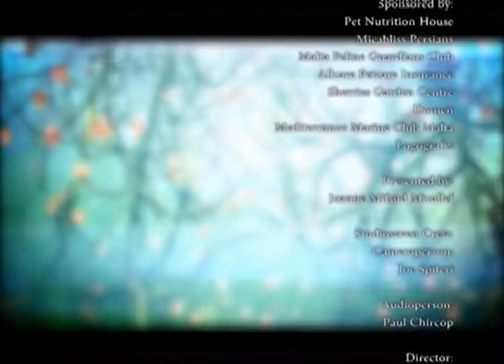Malta Herpetological Society during Madagascar programme May 2014 (2)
Madagascar (Id-Dinja tal-Annimali) a successful tv programme dedicated to pets. Micabliss Group is preparing for the coming schedule of programmes. Madagascar (Id-Dinja tal-Annimali) will be aired Friday afternoon at 16.30hrs and with a repeat every Saturday at 16.30hrs on F Living Channel. The programme includes informative topics about pets mostly about cats and dogs. The medical aspect is one of the important topics in the programme where the vet will speak about the prevention and cure of pet illnesses.

A section dedicated to nutrition, is another important section, where the televiewers will learn about the basic elements of pet nutrition and the ingredients one should look for when going to buy pet food. One should always look for quality rather than quantity when looking for good nutritional food for the pets. Breeds of cats and dogs are two other slots in the programme where information about different breeds of cats and dogs will be given. Cat shows will be aired as well. Grooming is another important factor in the life of an animal. Grooming tips will be given to televiewers starting from simple things like clipping the nails up to a bath. Kids will be participating in the programme by bringing their own pet/s and speaking about them.

Other aspects of animals will be discussed by professional speakers like for example: animals which are helping humans to cope in their lives and also where help in needed to maintain animals in good health and in good condition. The programme closes with the section dedicated to plants, where tips to take care of plants are given. The programme is presented by Joanne Mifsud Micallef.